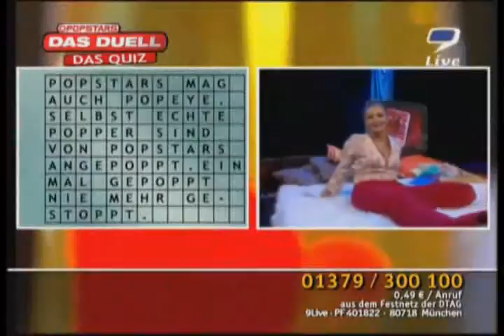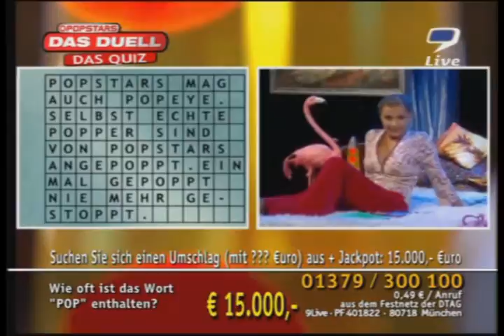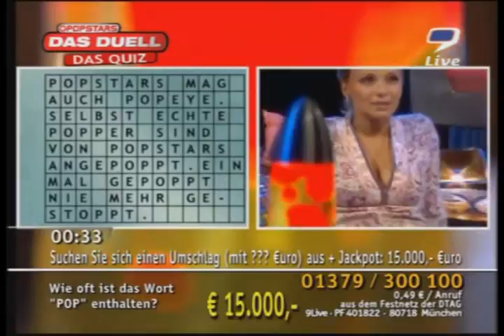best of alida